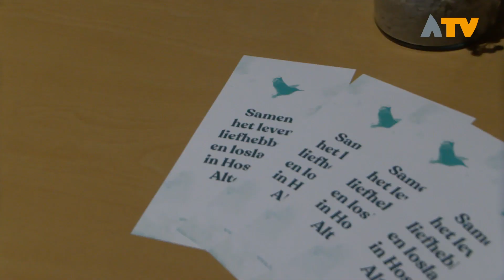Hospice Altena klaar voor de volgende stap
ALMKERK - Hospice Altena organiseerde vrijdag 7 oktober een unieke bijeenkomst op Golfpark Almkreek. "De plannen nemen een vlucht en het aantal betrokkenen groeit snel", zegt initiatiefnemer Ruben Kruithof.

"Deze dag is belangrijk voor de onderlinge verbondenheid en voortgang van het project.", zo stelt de initiatiefnemer. In Altena speelt al langer het plan voor de realisatie van een hospice. "We willen een low-care hospice realiseren: een kleinschalig bijna-thuis-huis omgeven door groen, waar de wensen van de bewoners centraal staan", zo stelt het bestuur.

In de ochtend ging een vaste kern betrokkenen interactief aan de slag, later in de middag arriveerden ook vrijwilligers, huisartsen uit de regio, donateurs, journalisten en andere waardevolle contacten.

Hospice Altena is klaar voor de volgende stap. "In december zijn de bouwplannen technisch gereed en start de verdere uitwerking. Zodra er genoeg financiële steun is en de gebruikelijke procedures zijn doorlopen, gaat de eerste paal de grond in. We zitten in een belangrijke fase. Deze 7 oktober zie ik dan ook als een publicitaire aftrap:
hoe meer mensen weten hoe dichtbij we al zijn en wat er nog nodig is om het bijna-thuis-huis werkelijk te realiseren, hoe beter. We zijn ontzettend gemotiveerd om deze mijlpaal met elkaar te
bereiken", aldus bestuursvoorzitter Fons Naterop.